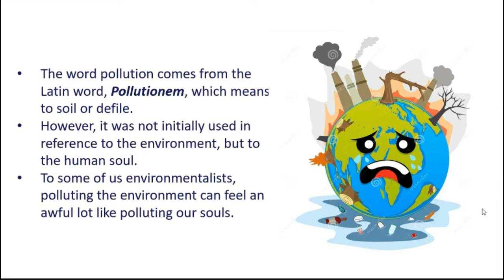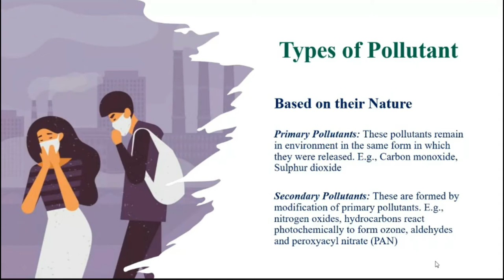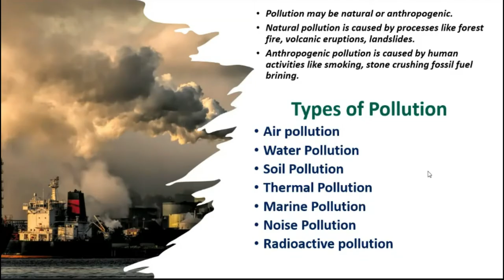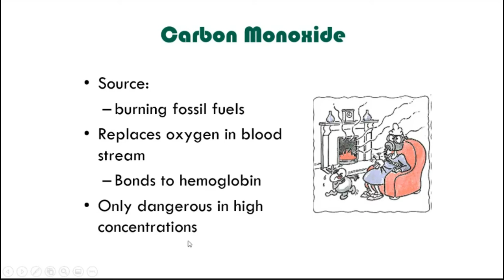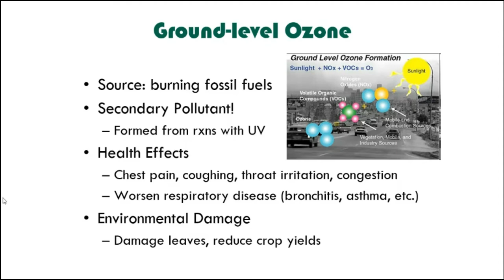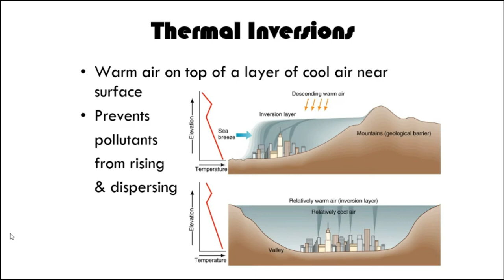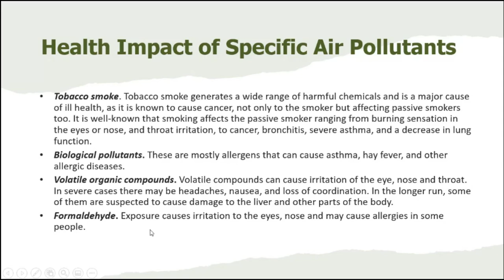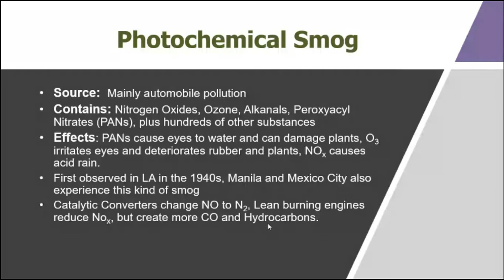Air Pollution Part I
This video is about the Classification, Types of Pollution, Air Pollution, ist Sources and Health Effects.